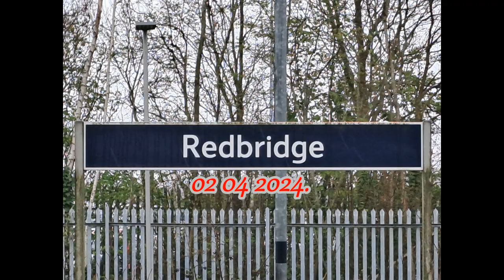Late Afternoon Trains At Redbridge 02 04 2024.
I went to Redbridge  to film some trains, and to pass the depot at Maritime.
It started raining rather heavily and got worse as the day wore on.

Filmed on Samsung Galaxy A33s
Edited with Windows Movie Maker Pro 2022

class444